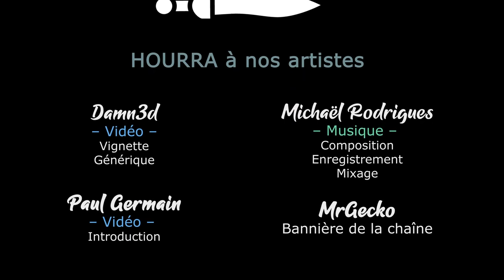#02. GORD - Progressons dans le marais ! [FR]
-14% DE REDUCTION CHEZ NOTRE PARTENAIRE AVEC LE CODE CYGNE ! Et mise à niveau offerte vers la deluxe en cas de précommande :-)

Survie et horreurs sont au menu de cette nouvelle aventure avec Lecygne Noir ! Proposez vos noms pour rejoindre la souffrance !

- Ardarin
- Broudaff
- Célestin
- Mallevin
- Mangazore
- Zmoi6